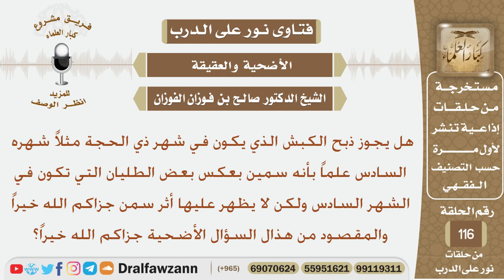هل يجوز ذبح الكبش الذي يكون في شهره السادس علماً أنه سمين؟ الشيخ صالح بن فوزان الفوزان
نص السؤال:
هل يجوز ذبح الكبش الذي يكون في شهر ذي الحجة مثلاً شهره السادس علماً
بأنه سمين بعكس بعض الطليان التي تكون في الشهر السادس ولكن لا يظهر
عليها أثر سمن جزاكم الله خيراً والمقصود من هذال السؤال الأضحية جزاكم الله خيراً؟
السيرة الذاتية :
للاشتراك في قناة الشيخ صالح الفوزان

رئيس الفريق
لمشروع كبار العلماء